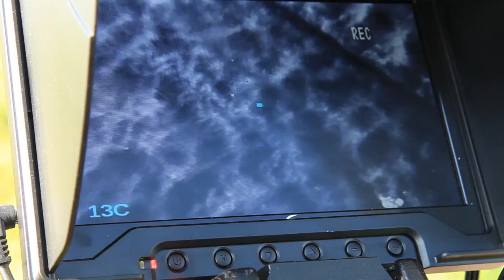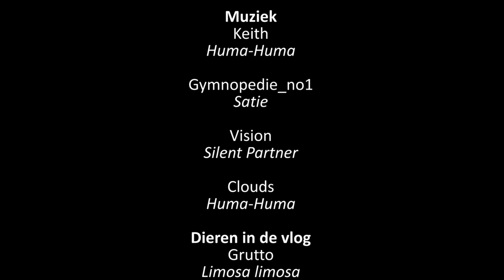Vlog 21: Dassen en het Diessens Broek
En drukke dag brengt mij op verschillende plekken. Dit keer laat ik jullie verschillende werkzaamheden zien. Ik ga een excursie uitzetten, shots maken voor een promotiefilmpje en nog snel even bij de dassen kijken. Kijken jullie mee?

Elke week plaats ik een nieuwe video blog waarin ik vertel over natuur of daaraan gerelateerde onderwerpen.